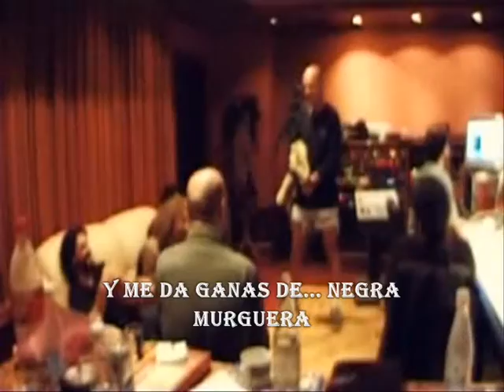bersuit vergarabat-murga murguera (subtitulada)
espero que les guste y aguae la bersuit